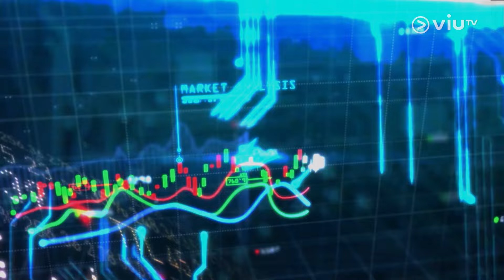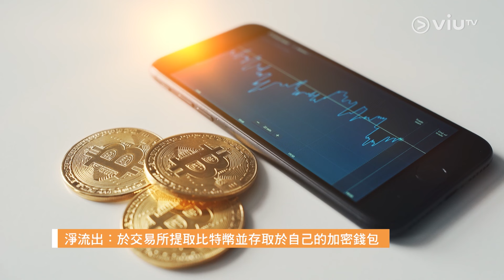【Fintech全方位】2024比特幣元年：何謂「減半機制」？比特幣牛市已出現？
【Fintech全方位】
2024比特幣元年：何謂「減半機制」？比特幣牛市已出現？

每一年都有一個金融科技的熱潮的興起，例如過往因明星效應而掀起的NFT熱潮、吸引不少大型企業都聚焦的元宇宙概念、以及上年掀起的AI生成技術等。至於今年，會有甚麼生的金融科技焦點誕生？

而市場普遍預期，今年將會是比特幣的元年，憧憬比特幣價格於今年將會有大幅的上升。然而比特幣已非是新鮮事物，到底有甚麼原因可以支撐比特幣會成為今年的焦點所在？
主持：羅佩怡
嘉賓：UD創辦人及資深加密貨幣投資者 - 章濤 @udcheungto
【Fintech全方位】
免責聲明：
節目相關內容，只可作為參考之用，並不構成要約、招攬、邀請、誘使、任何不論種類或形式之申述或訂立任何建議及推薦。